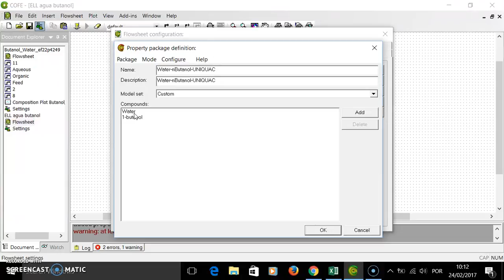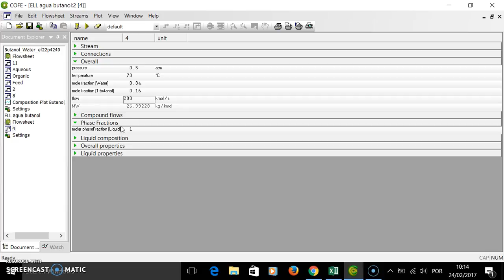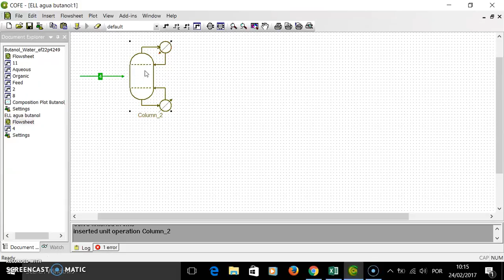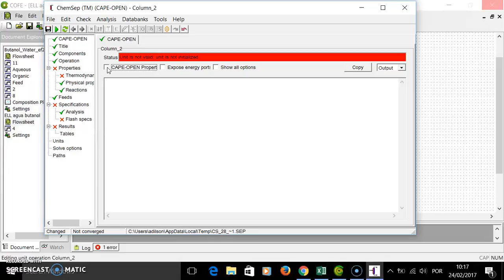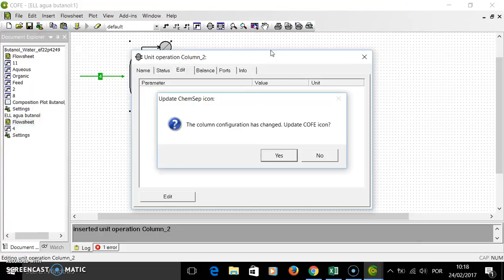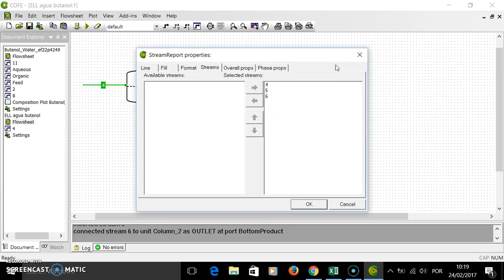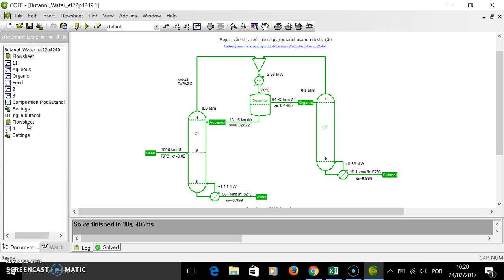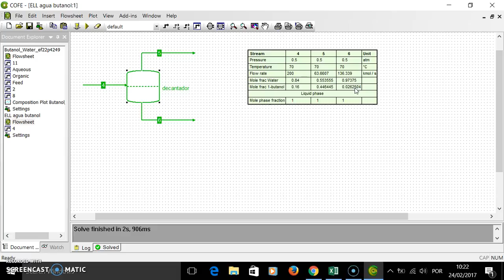Equilíbrio líquido-líquido, ELL, água-butanol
Tutorial de como configurar um decantandor no qual ocorra a separação de duas fases líquidas em equilíbrio, ou seja, um equilíbrio líquido-líquido. O sistema considerado é composto por água e butanol. Este decantador faz parte do processo proposto para separar butanol da água que pode ser baixado de ou direto de